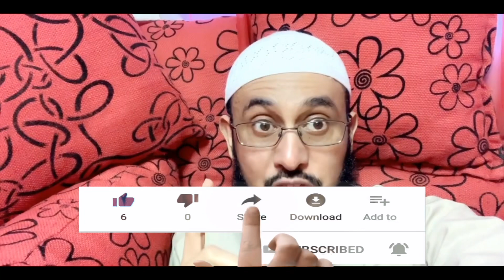👍👍 JIMCA WALBA IYO QISO CUSUB 👍👍 Gabar Somali Oo Nin JECLAATAY; Halkuu Gaari Doona Jaceylkaas: